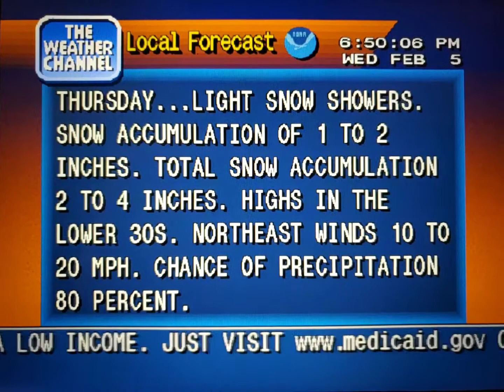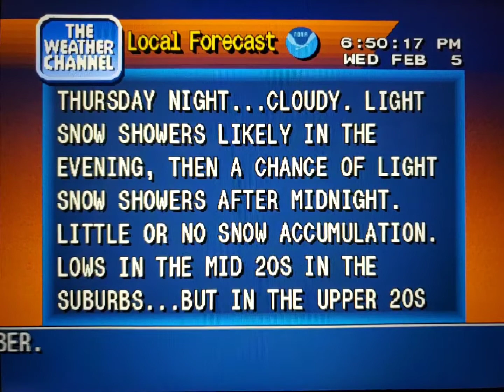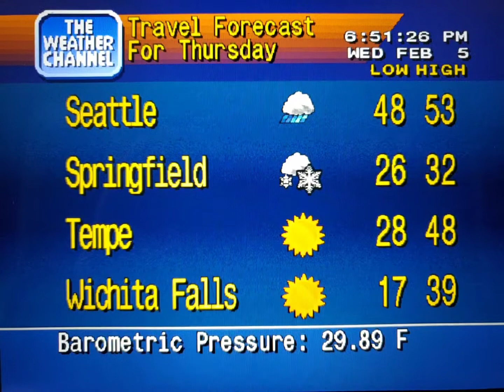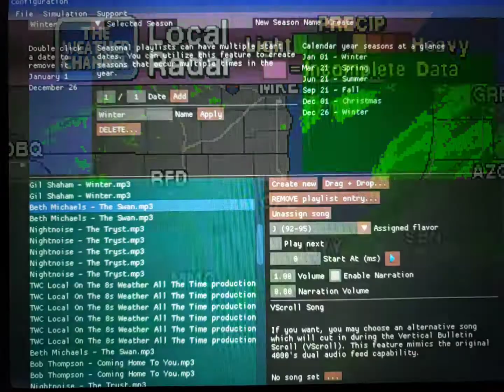WeatherStar 4000 Simulator Feb. 5, 2020(19)